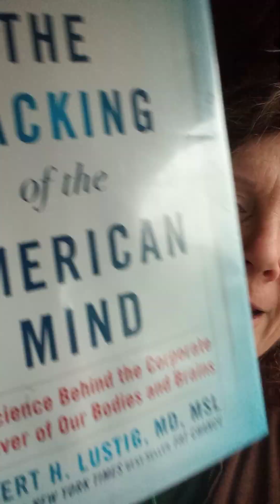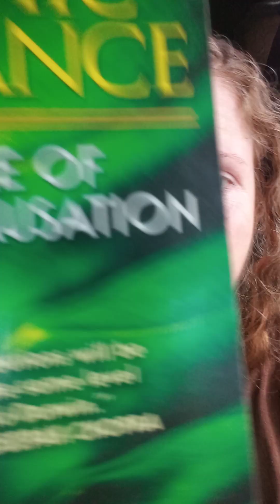Biocomplexity, Life-Centric Thinking & bio-electromagnetism via the wise feminine apex intellect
Seeking some mentoring & networking to create, launch and seed fund a think tank and research institute of my own

the WellbeingPhilosophy Institute

to make clear, creative, anti-racist, Life-Centric Thinking about human energy, potential and wellbeing a necessary, global public good

based on Helfrich's Life-Centric Complexity axion and the philosophical hypothesis of bio-electromagnetism